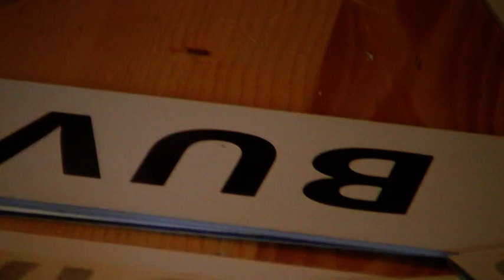2009 Gospel au château Installation 10